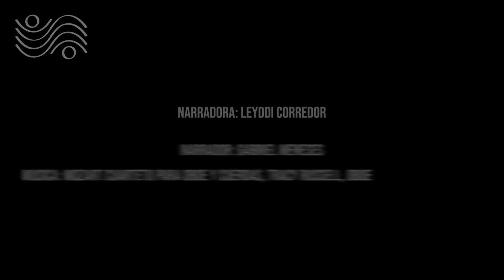Fabricación de cañas de oboe | Video instruccional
Demostración del proceso de alistar la madera para armar cañas de oboe
Compositor: Wolfgang Amadeus Mozart
Locución: Leyddi Corredor - Gabriel Meneses
Director invitado: Eduardo Carrizosa
Director Asistente: Leonardo Pineda